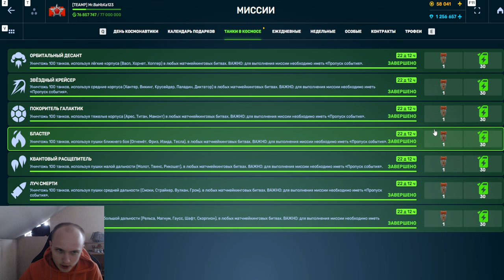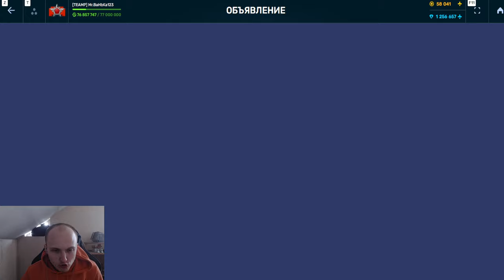КОНЕЦ! СКАМ ОКОНЧЕН! ПОТРАТИЛ ВСЮ ЭНЕРГИЮ И ЗАКОНЧИЛ МИНИ ИГРУ ЗА ОДИН ДЕНЬ В ТАНКАХ ОНЛАЙН